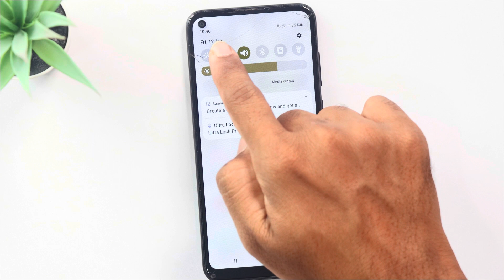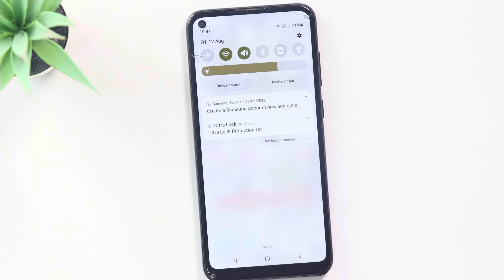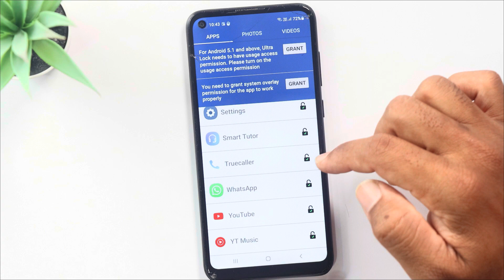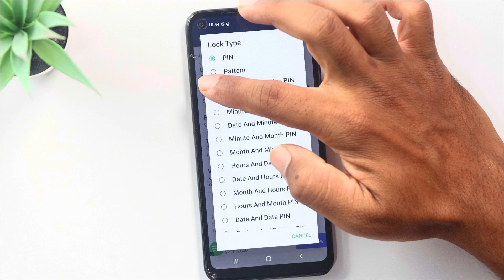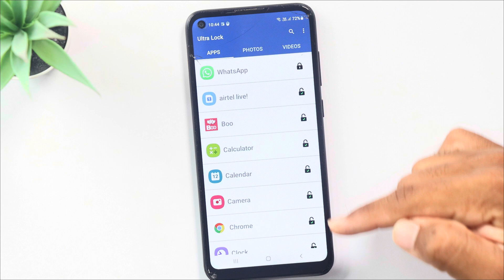Most Amazing Mobile Watch Time Secret Hidden Trick for Android you Should Know In Telugu | TimeTrick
Topics Covered :
 - How do you set a lock time?
 - What is time App Lock?
 - How do you use lock screen time password?
 - How do I turn off time Lock?
 - Can you put a timed lock on apps?
 - What is the screen lock password?
 - How can I remove app lock password?